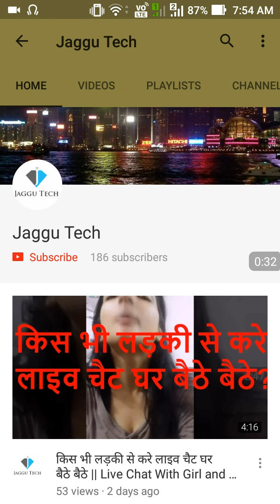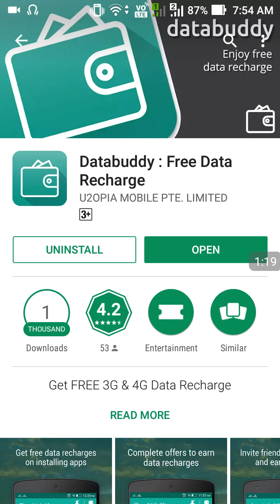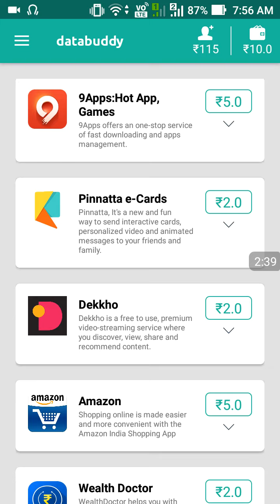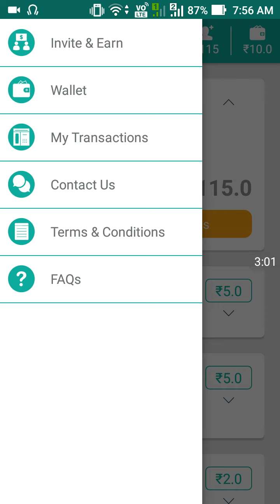Sign Up कर के 10 Rs और दोस्त को रेफेर कर के 115 Rs Earn करें || How to Earn Money From Mobile apps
Login कर के 10 Rs और दोस्त को रेफेर कर के 115 Rs Earn करें कैसे
How to Earn Money From Mobile apps Hindi Video